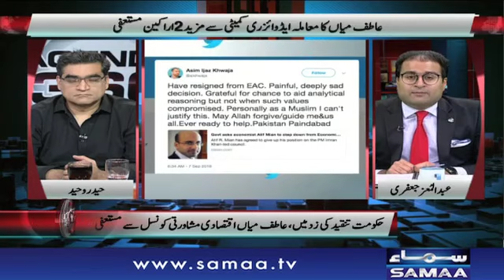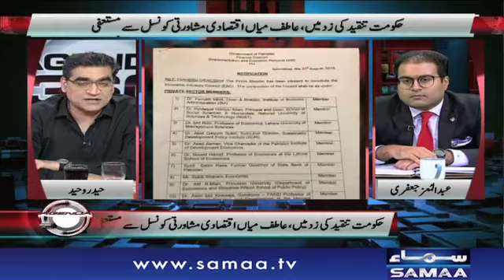Farooq Sattar Ki Pti Main Shamoliat | Agenda 360 | SAMAA TV | 08 September 2018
متحدہ پاکستان کے اندرونی اختلافات ایک بار پھر شدت پکڑنے لگے
فاروق ستار کی تحریکِ انصاف میں شمولیت ، دعوے میں کتنی صداقت

Farooq Sattar Ki Tehreek Insaf Main Shamoliat , Dawe Main Kitni Sadaqat

Muttahida Pakistan Ke Androoni Ikhtalafat Shidat Pakarne Lage ,